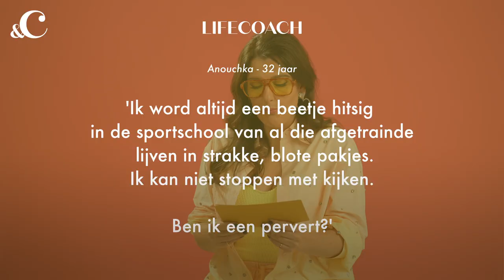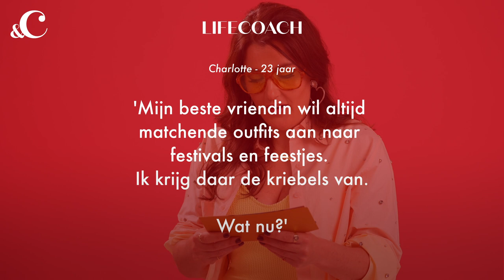Wat te doen als je hitsig wordt in de sportschool? Tina de Bruin geeft advies - &C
Iedereen kan tegenwoordig lifecoach worden – en lijkt dat ook nog eens te willen. Dus dopen we iedere maand een bn'er om tot heuse lifecoach. Deze keer: Tina de Bruin.

Ben je een pervert als je hitsig wordt van al die hete lijven in de sportschool? Wat moet je doen als het vriendje van je kind je koelkast leeg eet? En als je beste vriendin altijd matchende outfits aan wil? En kan je je relatie beter beëindigen als je partner alleen maar frikandel speciaal lust? Topadviezen van Tina de Bruin.